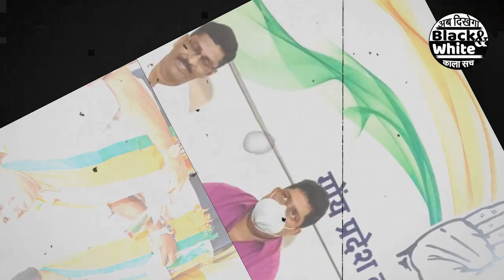कांग्रेस से बीजेपी को मांगनी पड़ेगी माफ़ी|Congress || BJP || UP ELECTION || Priyanka Gandhi || Hindi